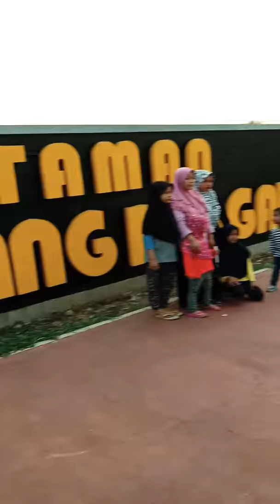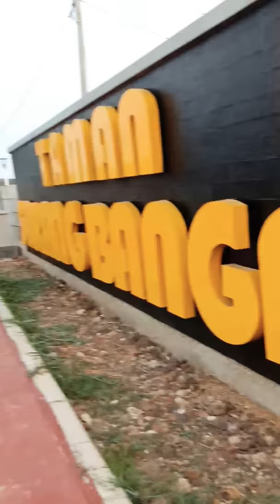Taman sarang bangau , Jakarta Utara ll keluarga Rizfanla